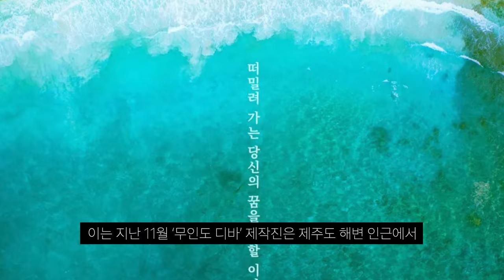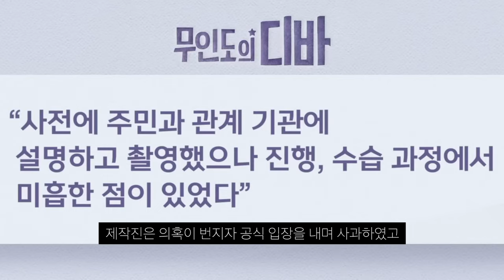박은빈 무인도의 디바 종영 인터뷰 발언 논란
굳이 왜 저런 말을 했는지..